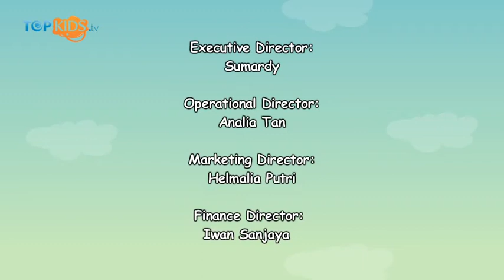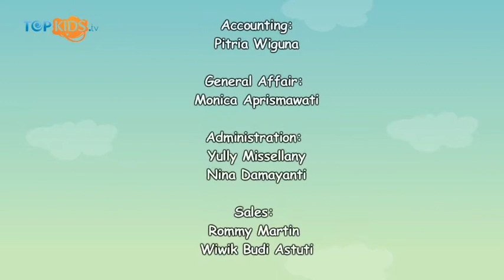Nation Beat, Kelompok Perkusi Anak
Enerjik dan jago main alat musik, ini dia Nation Beat! Kelompok perkusi anak ini tampaknya ingin mempopulerkan alat musik tradisional Indonesia agar lebih disukai oleh anak-anak Indonesia. Yuk cintai alat musik dari negri sendiri, Sobkids...

Salam Topkids!